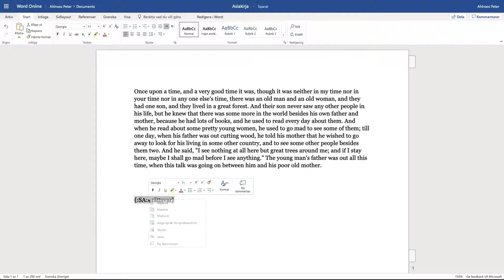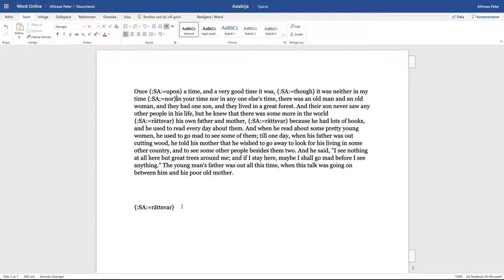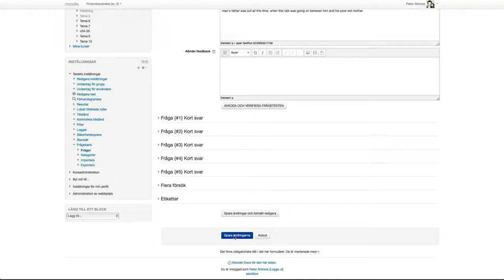Moodle: Cloze-frågetyp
Här ser du hur du kan förbereda ett luck-test i Word